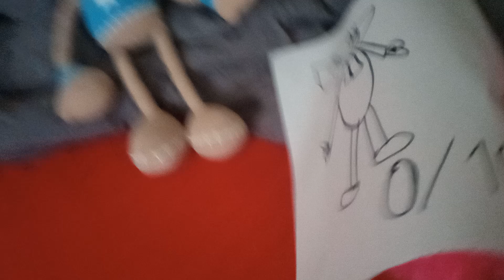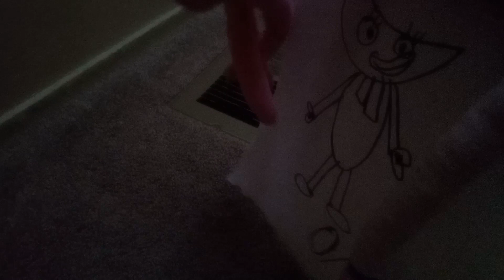the kick the buddy show season 3 episode 12: bringing back the old friends once again.